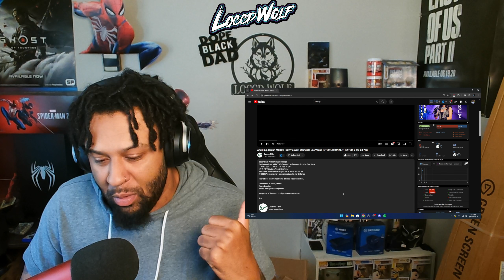Angelina Jordan MERCY (Duffy cover) Westgate Las Vegas REACTION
This video is constructed from 2 different video/audio files.

Contributors of audio / video  :
Wayne Denning
James Thiel (@summaEngineer)

YouTube Channels :
Angelina Jordan Official
Angelina Jordan CoverChannel
Angelina Jordan Fanclub Mosarz
(Angelina's grandmother : Mery Zamani :   aka  ' Grandma MERY ' )

Thank You for 27K! Lets get to 28K by February!

💲StreamLabs Dono (Goes to PayPal But you get a Stream Alert)